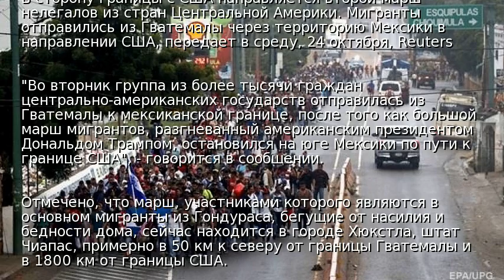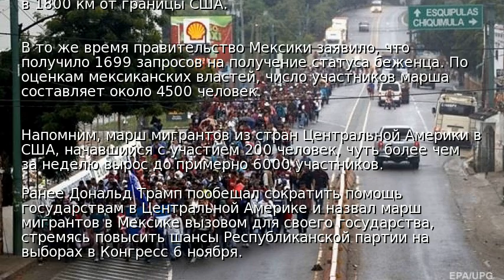В сторону США движется вторая колонна мигрантов